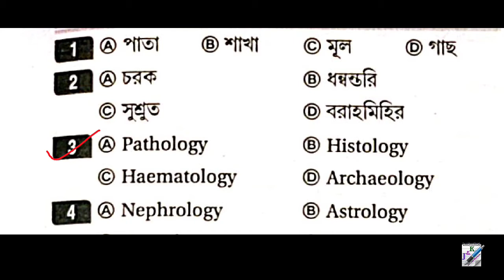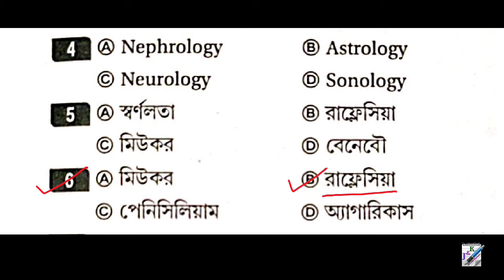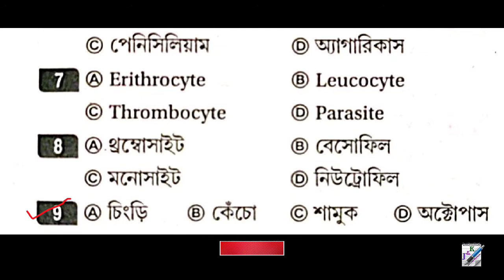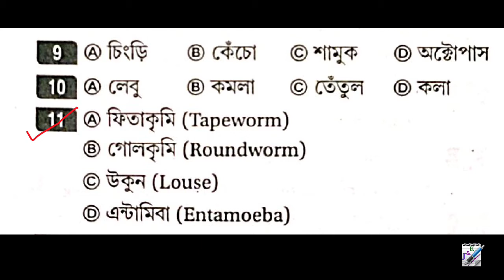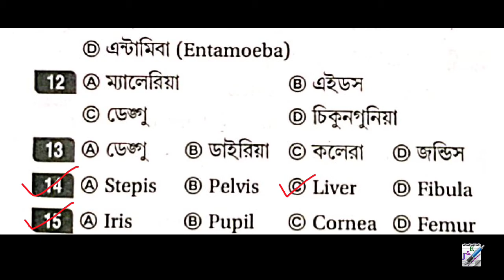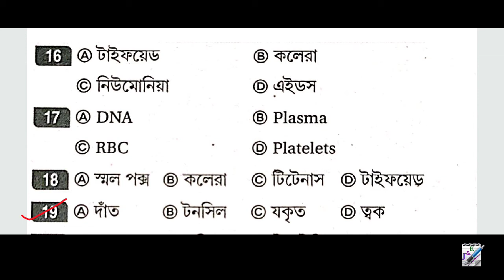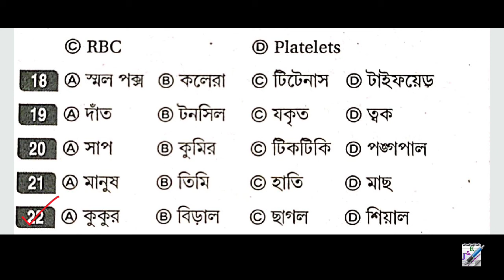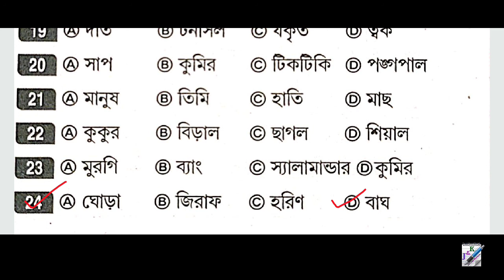Subir Das Reasoning and GI in Bengali || Classification || Part 11